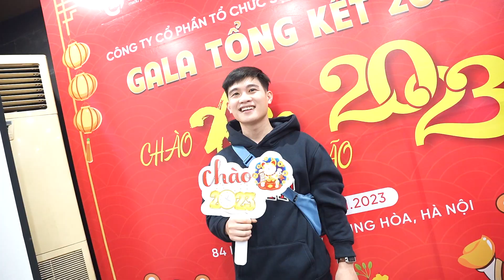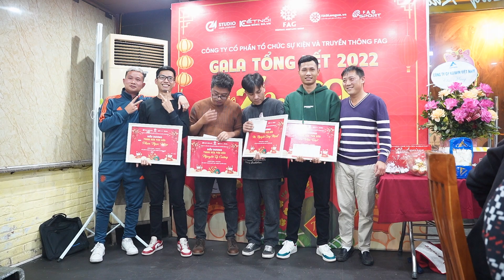FAG JSC Year End Party 2022